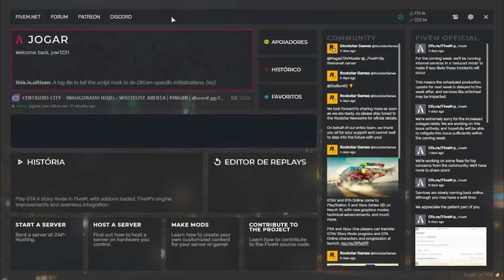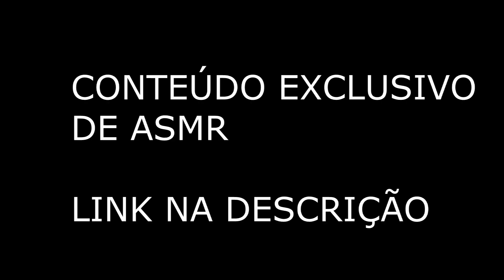ASMR ANTI RP NO GTA V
💡 ACESSE JÁ!

🤯 NESTE CANAL VOCÊ ENCONTRA:
O ASMR mais diferenciado do Brasil, com vídeos potentes que irão causar arrepios no seu
cérebro. Aqui serei o seu guia durante a nossa jornada de relaxamento do corpo e mente,
então sinta-se convidado para despertar sensações incríveis de descanso e leveza.
Criei um conteúdo inédito no mercado para quem quer explorar o mundo dos sons
relaxantes e ter sempre ao seu alcance um pacote de áudios e vídeo incríveis.